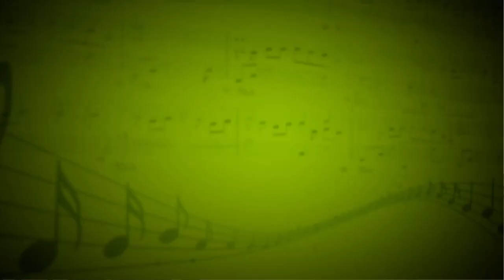Pocker face (Lady Gaga) - Анастасия Петракова (Вокал,рояль) - Юлия Корпачева